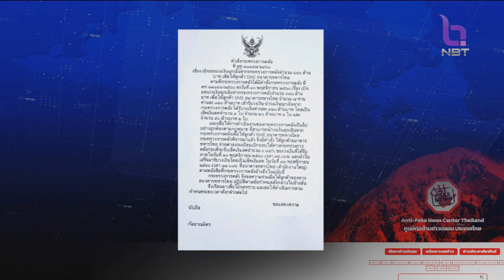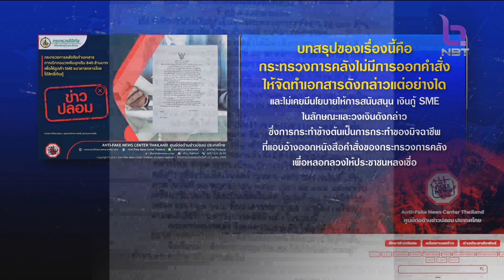"ชัวร์หรือมั่วนิ่ม" มั่ว!! เอกสาร ก.คลัง เบิกถอนวงเงินฉุกเฉิน ข่าวค่ำ วันที่ 24 ตุลาคม 2566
ชัวร์หรือมั่วนิ่ม วันนี้พาไปตรวจสอบ กรณีที่มีผู้ส่งต่อภาพ ว่าเป็นเอกสารเบิกถอนวงเงินฉุกเฉิน 840 ล้านบาท ของกระทรวงการคลัง เพื่อให้ลูกค้า SME ธนาคารทหารไทย ได้สิทธิ์เงินกู้ เรื่องนี้จะชัวร์ หรือมั่วนิ่ม ไปตรวจสอบกัน